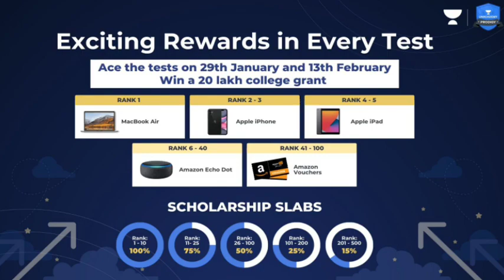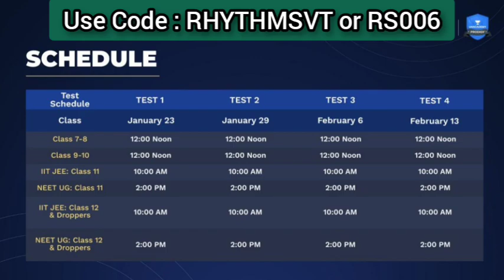No MBBS seats increment for the session 2021-22 😟🙄 NMC Official Notice Explained